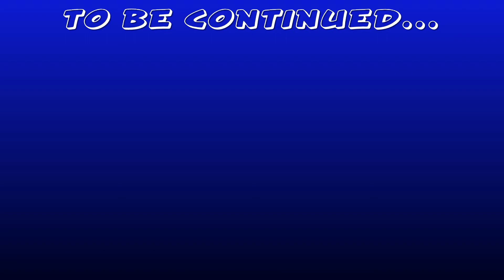PLEASE WATCH(Fortnite Montage)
Hey Everybody!Please watch through the whole video,Like And Sub If New!!